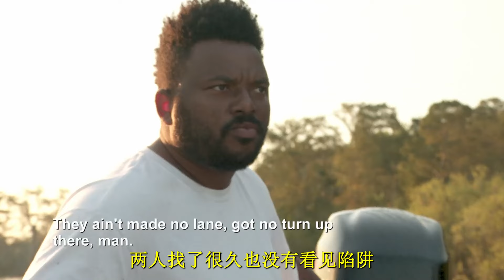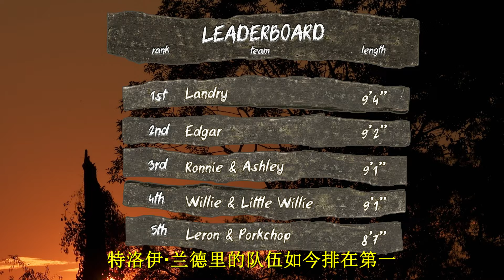沼澤獵手：用豬頭釣鱷魚，沒想到效果這麽好，成功捕獲巨鱷！紀錄片